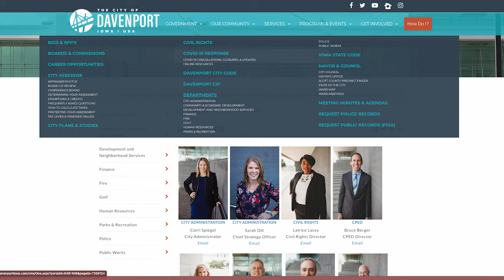City of Davenport Virtual Citizens Academy - Session 3 NSD and CED